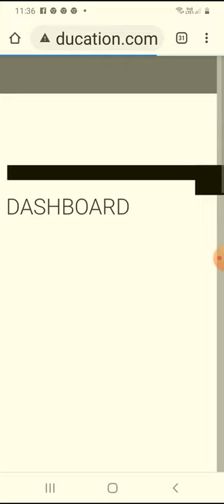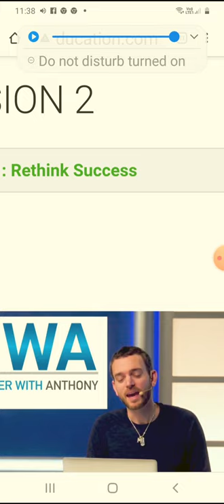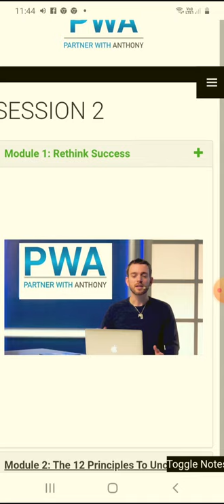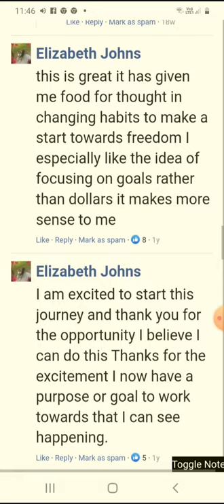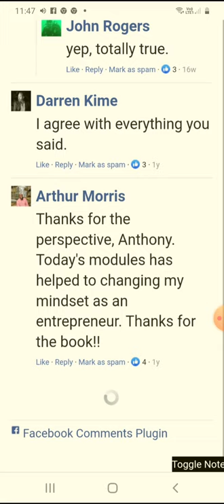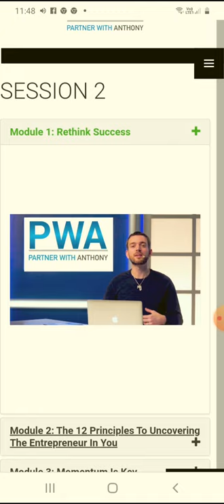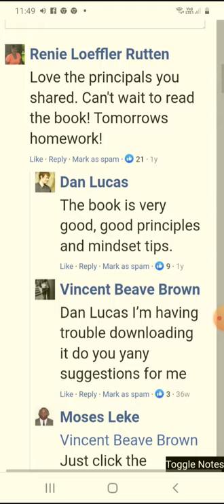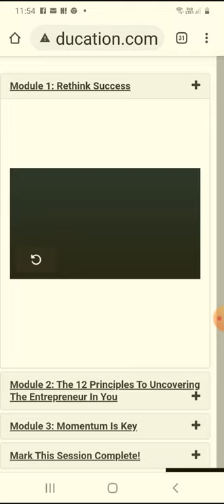partner with Antony look inside programme as a student my honest review before you buy prt 4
HI this another look at inside of partner with Antony a talk from Antony about mindset ,i screen shot, from inside the course ! give it n a look this could be the thing you've been looking for ,no false promises an honest review from me Matt a student still going through course and learning . so far so good ! click this link for more all the best Matthew

this is the Link to look at get response auto Email responder

this link is fo free affilate marketing course to get you started

this link is for build redirects another great tool for on line marketing